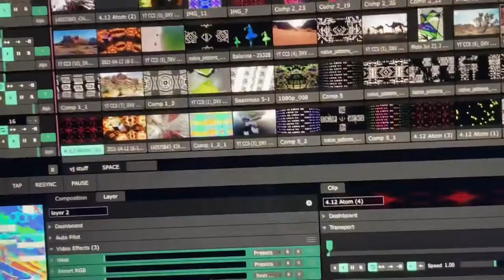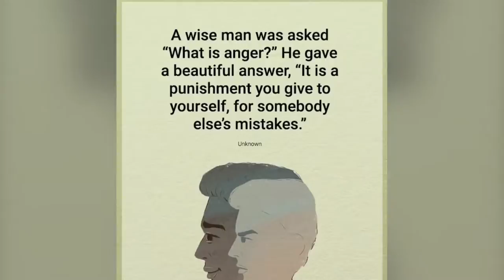KALEIDO Promo Video 2021 ✨✨✨✨ Projection Mappping + Audio Reactive Experiments + Interactive Designs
Projection mapping , infinity rooms, and more!! Excited to share some of our recent installs and art projects! DIY